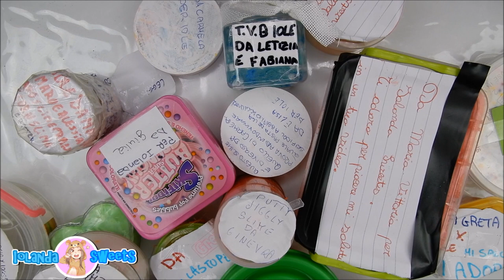SLIME REGALATI DAI FAN! (APRO SLIME FATTI DA VOI!) Iolanda Sweets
Hello everyone oggi vi mostro i vostri fantastici slime che mi avete regalato ai firmacopie :) siete adorabili
LINK PER COMPRARE IL MIO LIBRO AUTOGRAFATO!

-MUSICAL.LY  @iolandasweets